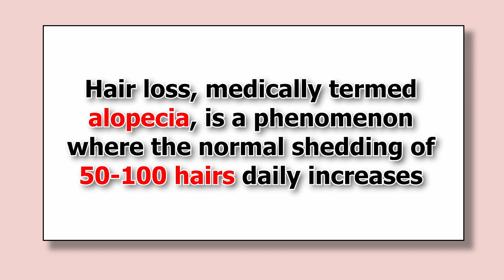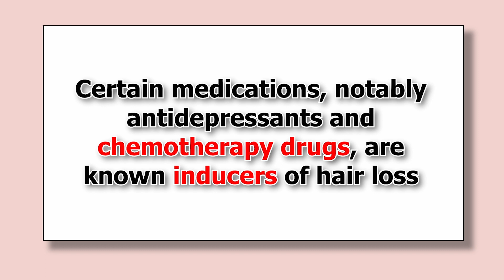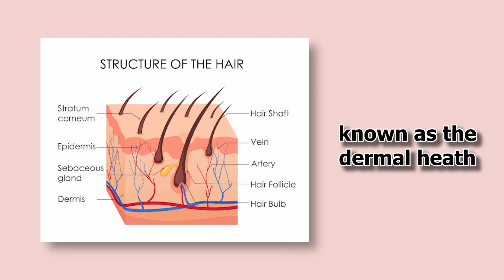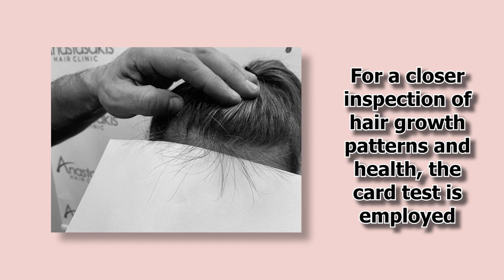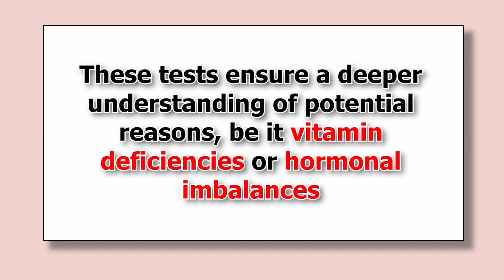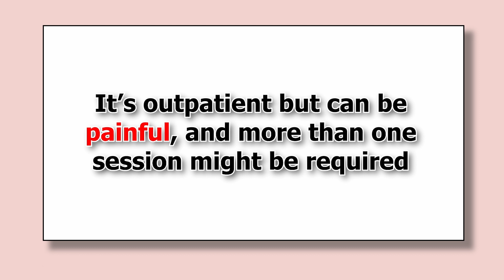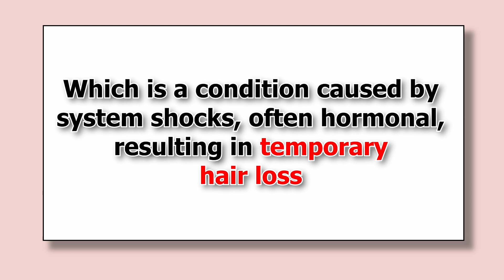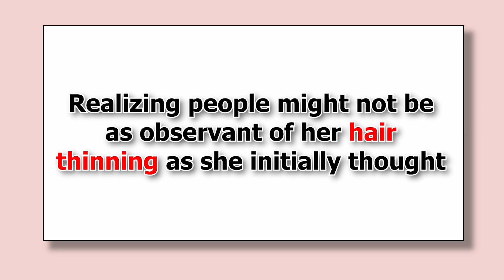Why Do We Lose Hair? TIPS To Reduce Hairloss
In a world obsessed with appearances, hair loss can be more than just a cosmetic concern; it's often a silent emotional journey interspersed with scientific queries. What causes it? Can it be reversed? And if so, how? While science offers concrete explanations and potential solutions, it's the personal stories of those enduring hair loss that imbue the facts with feeling.
In this video, we’ve blended scientific research with personal stories to give you a comprehensive insight into the world of hair loss.